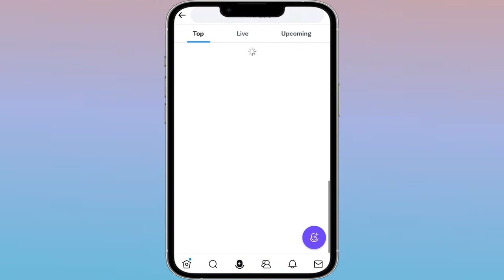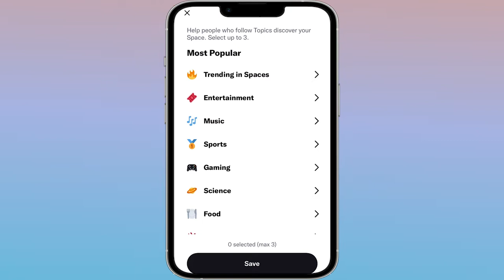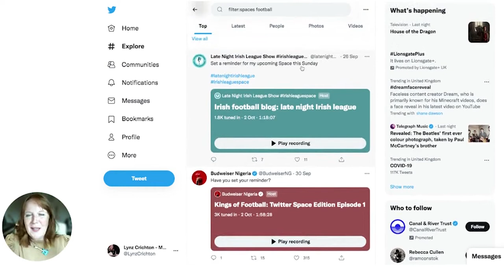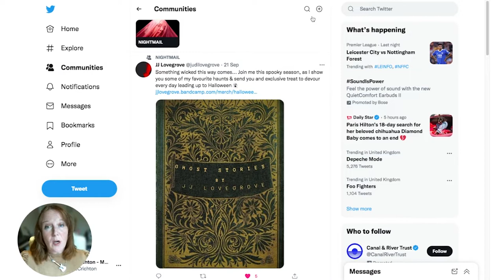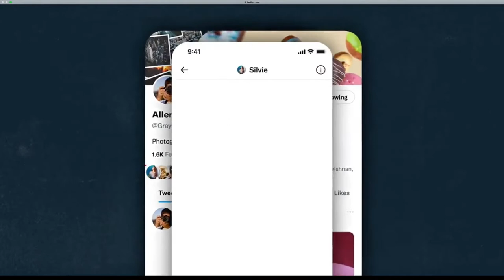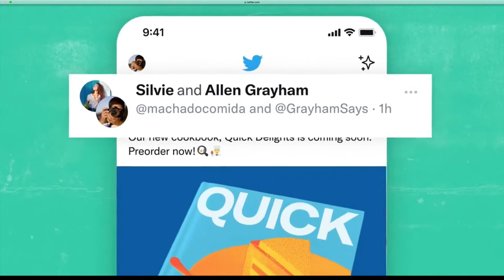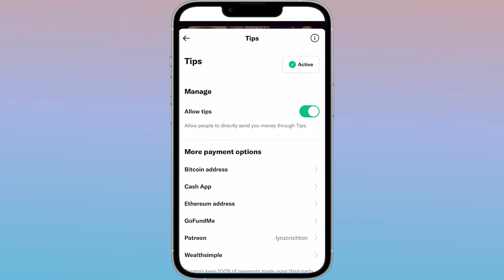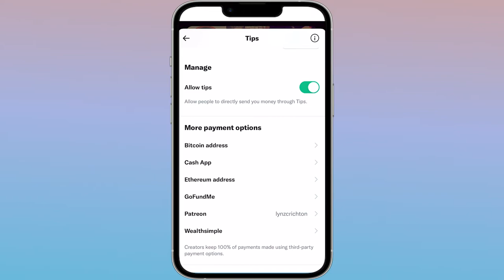Twitter Marketing for Musicians - NEW FEATURES 2023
Musicians! Want to get your AWESOME music out to a wider audience? Watch this video to see how YOU can use Twitter to market your music FOR FREE, and grow your audience. This is Twitter Marketing for beginners where I demo how to market your music online and show you how artists use Twitter to not only reach a wider audience but how to nurture that audience at the same time so you can even make money on Twitter!

Want to watch my ‘Monetise Your Music Masterclass’?

Want to chat to me 1-1 about YOUR music career FOR FREE? Book your 30 minute strategy call on a day and time most convenient to you!